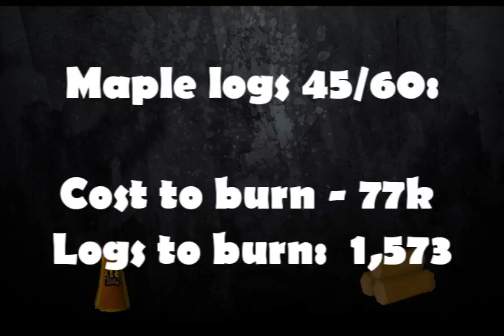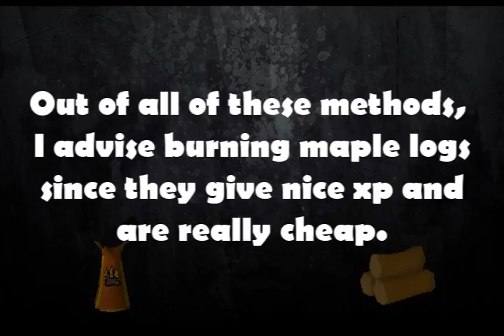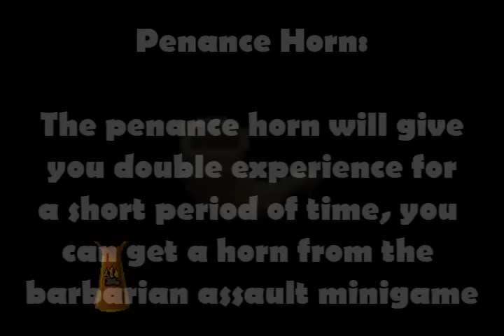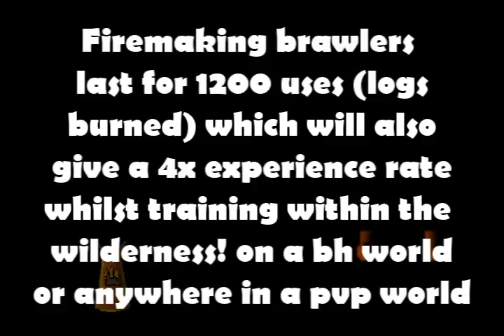Runescape Ultimate Firemaking Guide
Welcome to my Ultimate 99 firemaking guide this guide has taken me hours to produce so i would appriciete it if you would give thumbs up and comment on the video :)